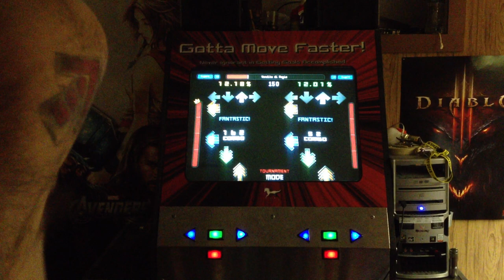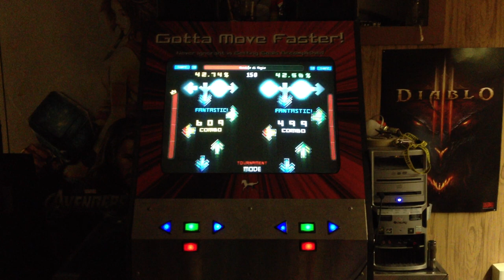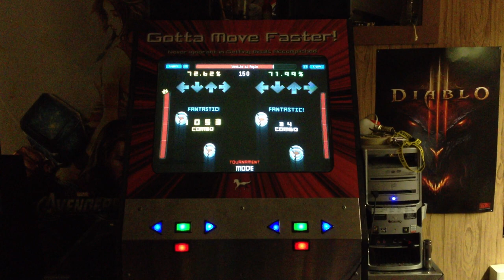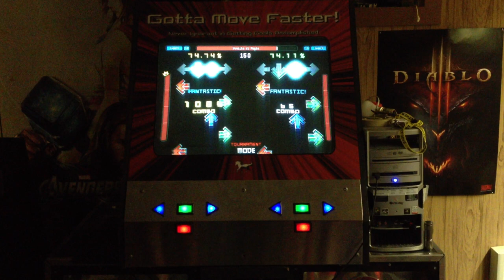sYn & Drazu | Vendita di Magia (13) 99.56% & 99.09%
My first 99 on a 13 :D